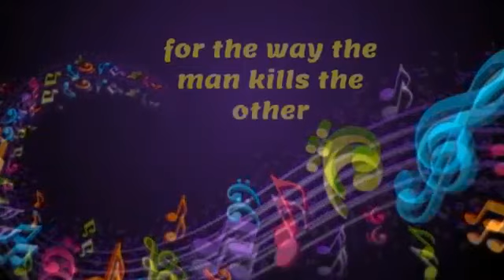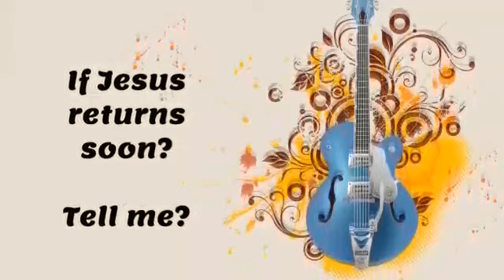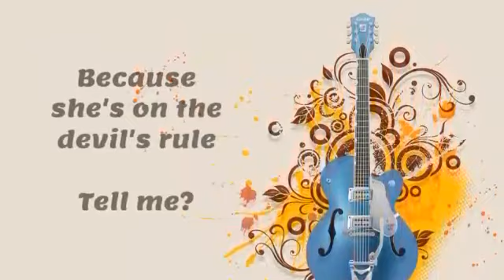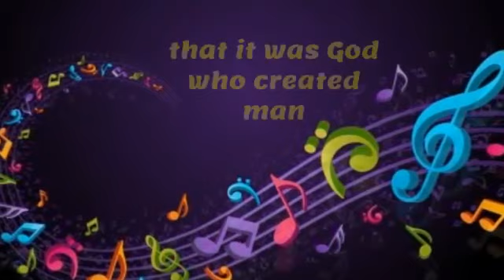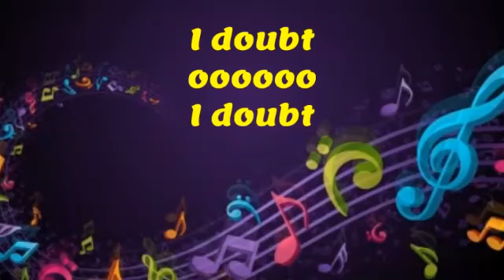Wadner peyizan lyrics M,doute en anglais